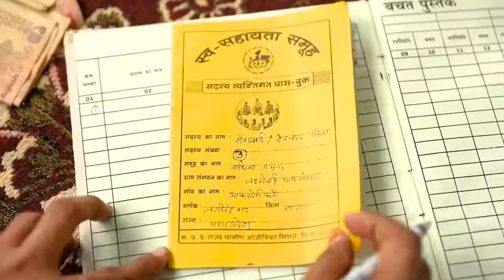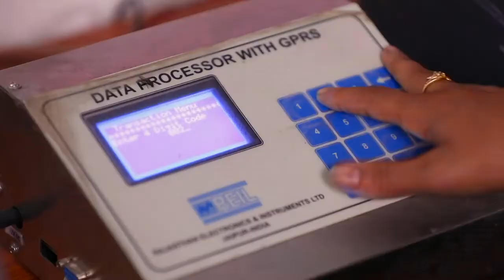DAY-NRLM का साथ पाकर ग्रामीण SHG महिलाओं ने भरी अपने सपनो की उड़ान।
गाँव- गाँव में आत्मनिर्भर हो रहीं SHG महिलाएं, यही तो नए भारत की सच्ची तस्वीर है। देखें, आजीविका मिशन से जुड़कर रोज़गार के नए-नए माध्यमों से कैसे बदली करोड़ों ग्रामीण SHG महिलाओं की जिंदगी।